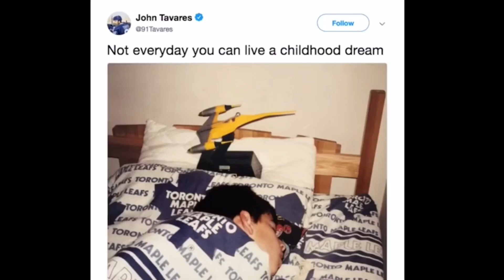hold on new Version